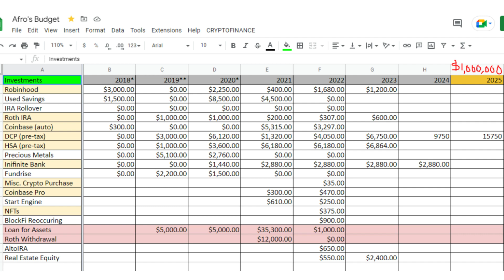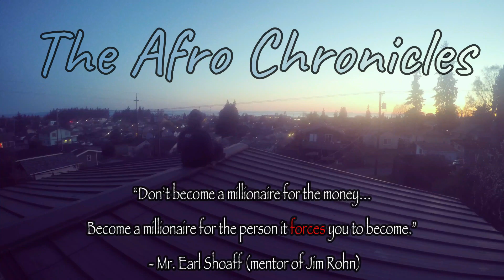All the Assets I Bought in 2022 to Become a Millionaire by 2025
I've been keeping track of where my money has been going each year (because wealth building isn't a game a checkers its chess). This episode shows where my money went during 2022. The update video of my Millionaire goal is coming soon.

-Afro Senpai

EDUCATION (books that have opened my eyes and increased my earnings):
Audible Subscription: